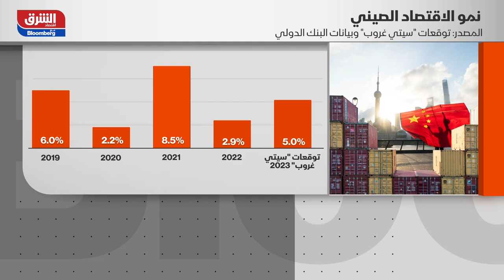مصرف "سيتي غروب" يعزز توقعاته لنمو اقتصاد الصين.. ما التفاصيل؟ - الصباح مع صبا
رفع مصرف "سيتي غروب" توقعاته للنمو في الصين إلى 5% خلال العام الحالي، إذ تساعد البيانات الواعدة في تعزيز الإجماع حول قدرة البلاد على بلوغ مستهدف النمو الرسمي، كتب خبراء اقتصاد، أن مبيعات قطاع التجزئة والإنتاج الصناعي قد يتحسنان، مضيفين أن هبوط صادرات البلاد قد ينحسر أيضاً بعدما أظهرت استطلاعات رأي توسع قطاع التصنيع الرسمي للمرة الأولى منذ 6 شهور. وكتب خبراء الاقتصاد بقيادة يو شيانغرونغ: "بلغنا أدنى مستوى دوري حالياً، مع ترقب الجميع لما إذا كان الطلب الطبيعي سيزداد في ظل القوة الدافعة المتنامية من السياسات الاقتصادية". وبلغت توقعات سابقة للمصرف 4.7%، ما جعله من بين أكثر المصارف الاستثمارية توقعاً لهبوط الصين.